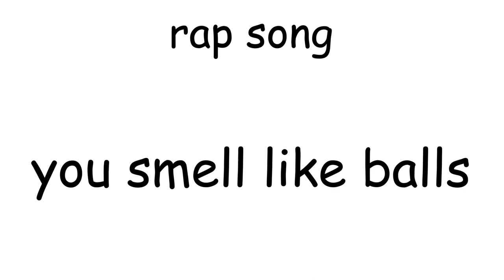rap song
The instruments come from Musesounds from musescore.

basically a notation app with lots of epic sounds and stuff, best part about it is that its fre

i think the people who made the video are dedicated to posting old and archived footage from the past. pretty cool